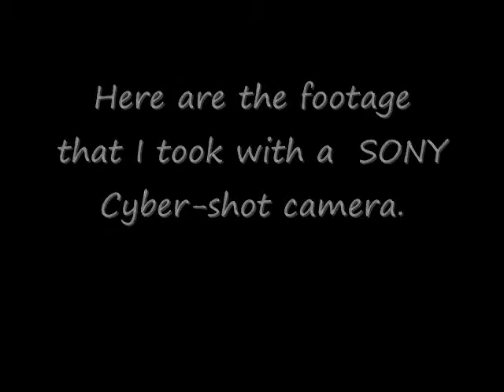MOVIE IN THE MAKING. 2009.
The making of the short film "Run Bitch Run"!
Here are the footage!